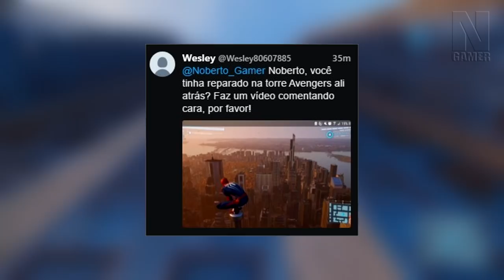Olha a TORRE DOS VINGADORES no jogo do HOMEM ARANHA !! - Noberto Gamer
Será somente um Easter Egg ?